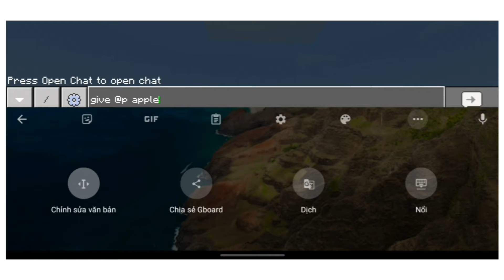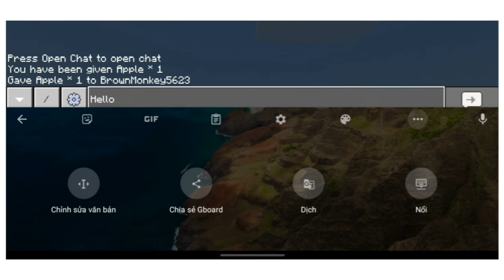Mi Minecraft | How to move the cursor where you want and copy the text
If your keyboard doesn't have this feature then download Google keyboard.